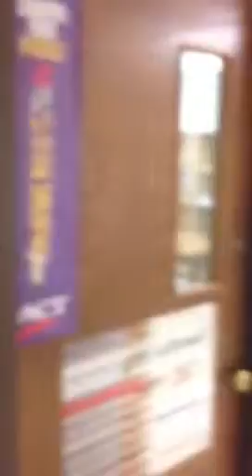ASBVI Main Building 2nd Floor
Tour of the 2nd floor at ASBVI.